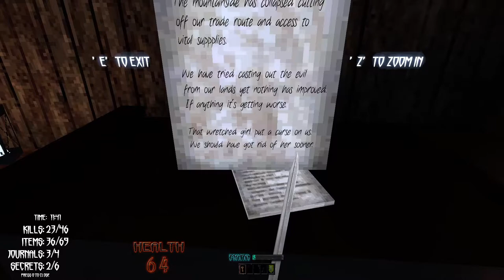Coven [Let's Play]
Coven is a horror game developed by imaethan